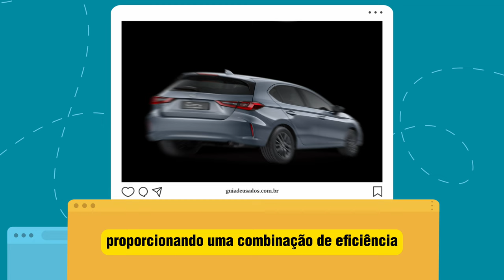Honda City 2024: preço e novidades da nova linha :ficha técnica, preço e fotos - Guia De Usados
A Honda anunciou recentemente a expansão da família New City, introduzindo novas versões tanto para o sedan quanto para o hatchback. As novas adições, incluindo as versões LX e EX para o hatchback e a versão LX para o sedan, prometem reforçar ainda mais a já reconhecida relação custo-benefício desses modelos.

Desde seu lançamento em 2022, tanto o New City Sedan quanto o Hatchback têm se destacado em diversos aspectos, incluindo dimensões, espaço interno, qualidade, conforto, eficiência de consumo de combustível, segurança e tecnologia.

As novas versões vêm com um pacote de recursos de série abrangente, enfatizando conforto, comodidade, segurança e conectividade. Por exemplo, a versão LX apresenta uma central multimídia de 8 polegadas touchscreen, botão de partida do motor, faróis com acendimento automático e DRL de LED, entre outros recursos.

Em termos de segurança, todas as versões incluem uma série de recursos, como airbags, assistente de estabilidade e tração, assistente de partida em rampa, estrutura de deformação progressiva, entre outros.

Além das versões LX, as opções EXL e Touring continuam disponíveis, oferecendo ainda mais recursos e tecnologia avançada. A versão Touring, por exemplo, inclui faróis Full-LED, partida remota do motor e o exclusivo pacote Honda SENSING, que oferece uma variedade de tecnologias avançadas de segurança e assistência à condução.

Em termos de desempenho, todas as versões são equipadas com o mesmo motor e câmbio CVT, proporcionando uma combinação de eficiência, desempenho e baixo consumo de combustível.

O sucesso dos modelos New City tem sido evidente, tanto em termos de vendas quanto em reconhecimento da mídia especializada, destacando sua qualidade e confiabilidade.

Para aqueles interessados, a família New City está disponível em toda a rede de concessionárias Honda.